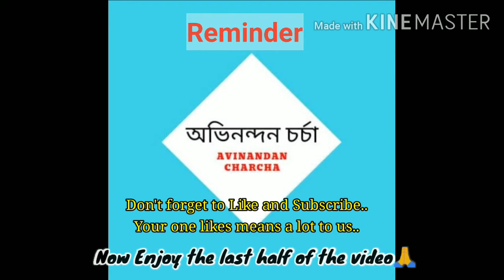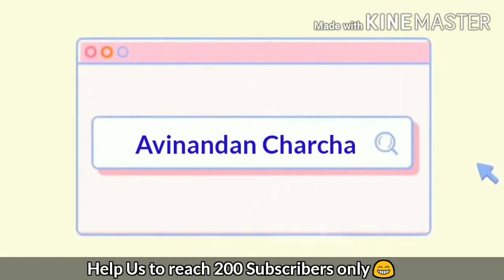নতুন ফুলৰ চানেকী || Dhuniya Fulor Chaneki for Assamese Mekhela chador || AVINANDAN CHARCHA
Bohukeijon subscriber'r Request t PART 1,2,3,4,5  ASSAMESE MEKHELA CHADOR SERIES r goteikeijor'r FULOR CHANEK Apunalokor agot agborhalo... THANK U..
In this video we are providing the Mekhela chador design which we used in our previous videos..

MUSIC USED ( IKSON LAST SUMMER)

FOR COPYRIGHT AND OTHER STUFFS